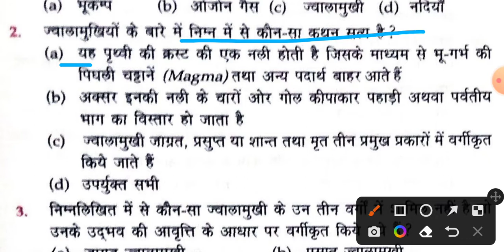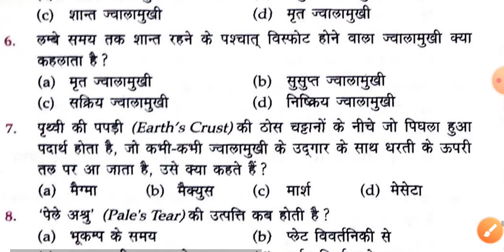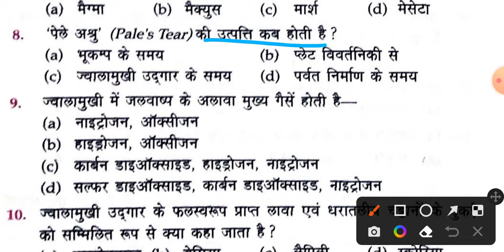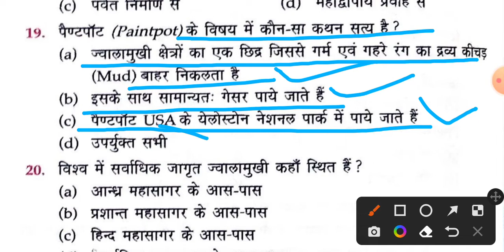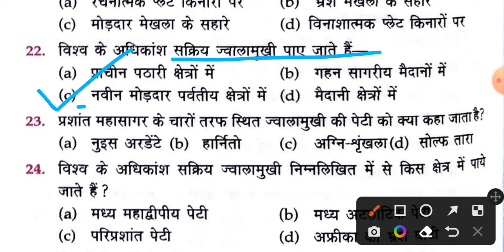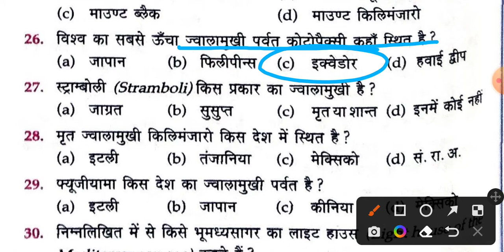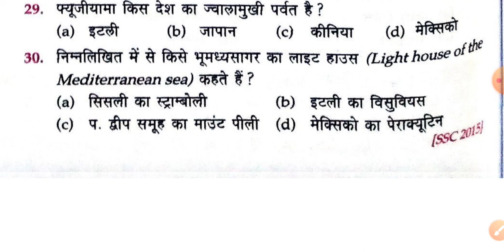ज्वालामुखी। Geography Static Gk। Uksssc । Ukpsc